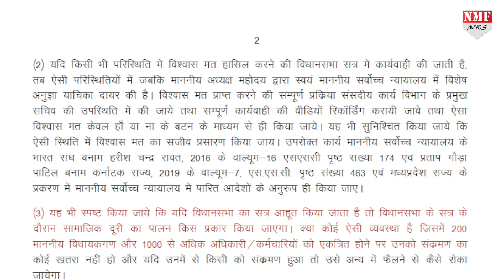Rajasthan Governor ने अशोक गहलोत सरकार को विधानसभा सत्र बुलाने की अनुमति दी, लेकिन लगा दी शर्तें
राजस्थान में जारी सियासी संग्राम के बीच खबर आई है कि राज्यपाल कलराज मिश्र विधानसभा का सत्र बुलाने के लिए राजी हो गए हैं। सूत्रों के अनुसार राज्यपाल कलराज मिश्र ने सोमवार की दोपहर को राज्य कैबिनेट की मांग को स्वीकार करते हुए विधानसभा सत्र का आह्वान किया है। बता दें कि मुख्यमंत्री अशोक गहलोत ने हाल ही में बताया था कि उन्होंने राज्यपाल के 'व्यवहार' को लेकर प्रधानमंत्री नरेंद्र मोदी से बात की है….